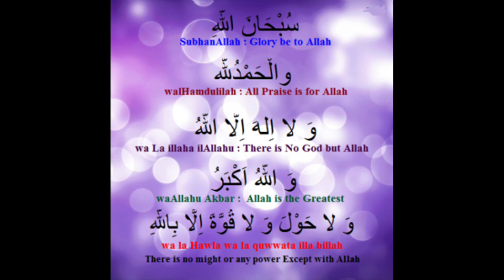خبز التوست/بان دمي😉 بطريقة بسيطة وقتصادية و احترافية /pine de mie 🍞🍞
سلام عليكم انشاء الله تكون بخير وصح والله يحفظ امة محمد انشاء الله تستفادوا من قناتنا ولا تنسوا الاشتراك فيها والضغط على الجرس ليصلكم كل جديد
اللهم صلي وسلم على سيدنا محمد وعلى اليه وصحبه وسلم